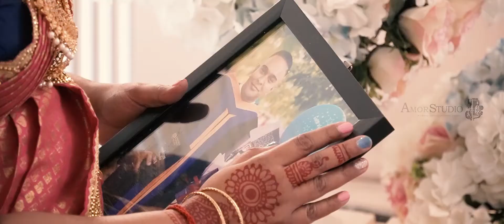Subatra's Bangles Ceremony Highlight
Photography & Videography